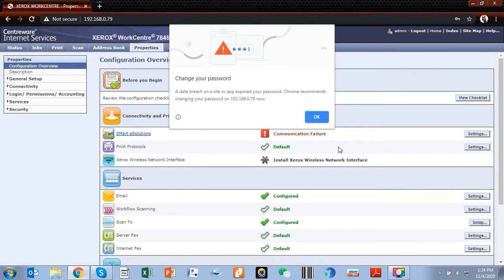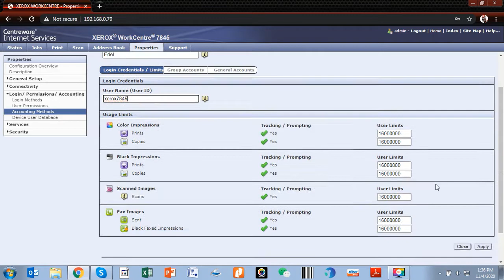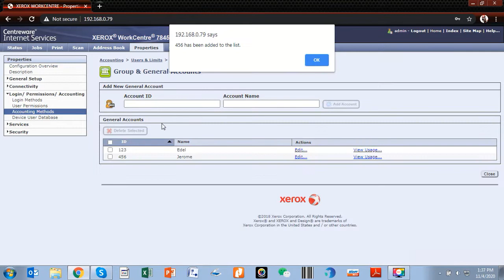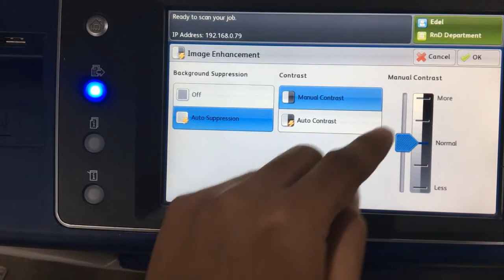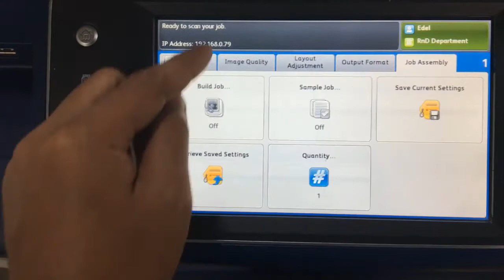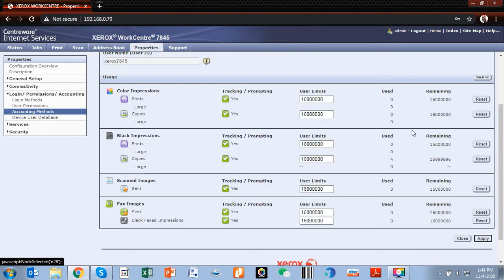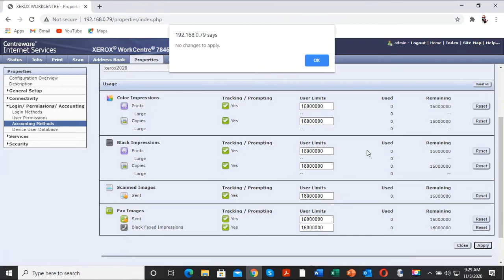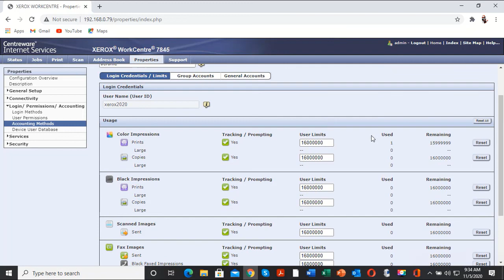Set- up Accounting Method to Xerox Workcentre 7845 Printer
This video will help users to set-up accounting method to the printer Xerox Workcentre 7845 Printer.